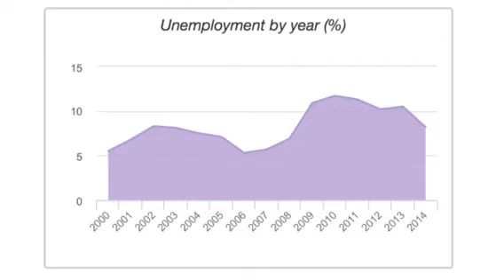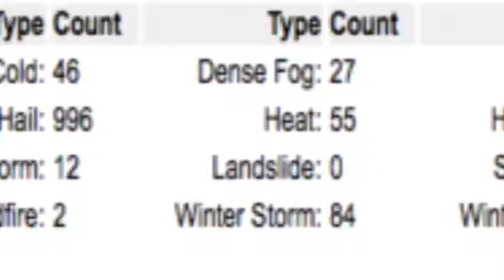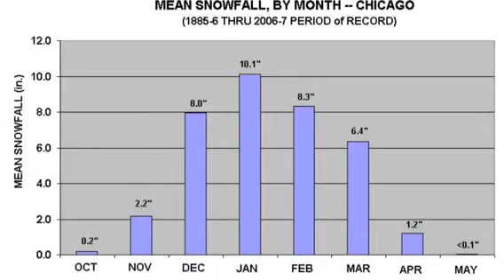Why you should move to Chicago